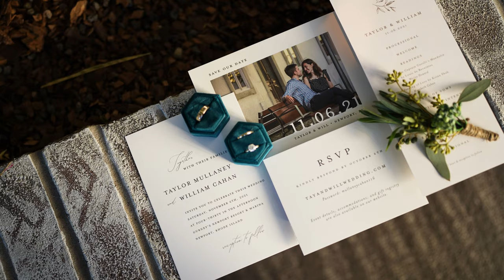Taylor + William | Gurney's Newport Resort & Marina Wedding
Taylor + William | Nov. 6 2021

Willow Photo Co.